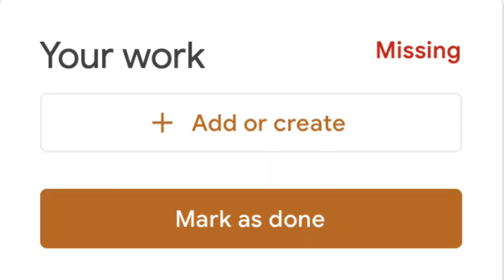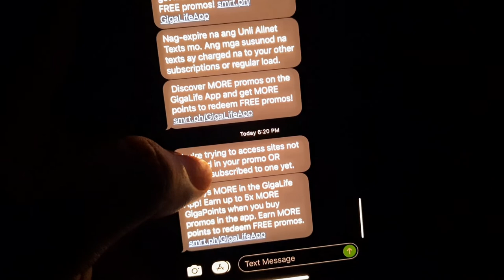"Brownout" (Short Film) | Online Class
" All students can learn and succeed, but not in the same way and not in the same day"
- William G. Spady

This is my first short film video, it's about online class.

©️ Orayt Chong Youtube Channel